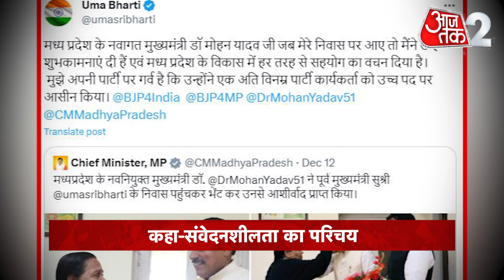AAJTAK 2 | UMA BHARTI हुई MOHAN YADAV के फैसले से गदगद,कहा-संवेदनशीलता का परिचय दिया | AT2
मुख्यमंत्री मोहन यादव ने मुख्यमंत्री की सीएम बनते ही दो बड़े फैसले लिए हैं,नई सरकार के इस कदम से गदगद हुईं मध्‍य प्रदेश की पूर्व मुख्‍यमंत्री उमा भारती।उन्होने मोहन यादव कैबिनेट के निर्णयों को सराहा।

Chief Minister Mohan Yadav has taken two big decisions as soon as he became the CM, former Chief Minister of Madhya Pradesh Uma Bharti was proud of this step of the new government. She praised the decisions of Mohan Yadav cabinet.